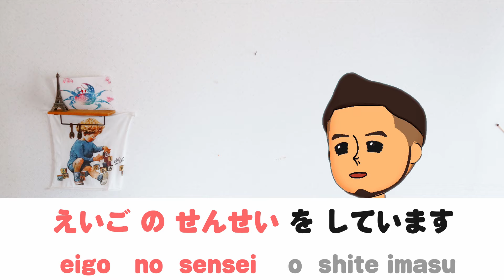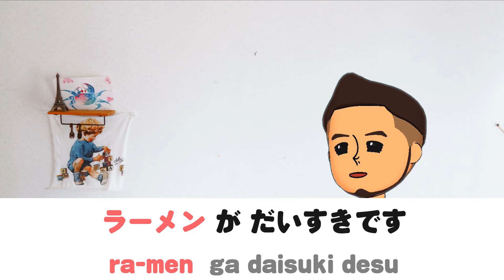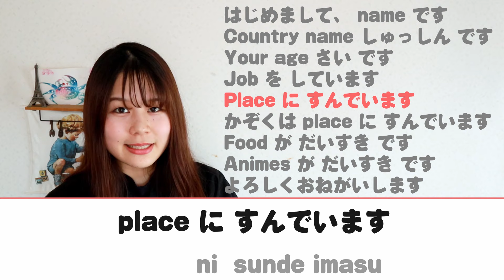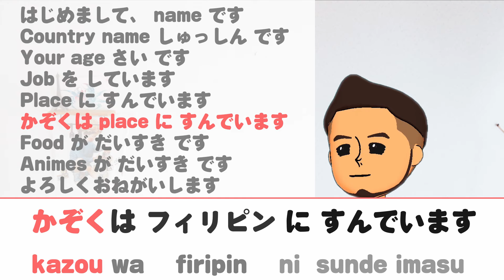【SELF INTRODUCTION in JAPANESE】Tell Me About Yourself | How to Introduce Yourself in Japanese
How to introduce yourself in Japanese.
You can now talk about yourself in Japanese.

【You can copy and make yours.】

【Hiragana version 】
はじめまして。
 name です。
country name しゅっしんです。
age さいです。
my job をしています。
place にすんでいます。
かぞくは placeにすんでいます。
foodがだいすきです。
animeがだいすきです。

【 Romaji version 】
Hajimemashite
name  desu
country name shusshin desu
age sai desu
my job o shite imasu
place ni sunde imasu
kazoku wa place ni sunde imasu
food ga daisuki desu
anime ga daisuki desu
yoroshiku onegai shimasu

【🎁】Do you want to get the PDF files?
👆You can receive PDF materials I have made for my YouTube videos from here!!

I used ”the Philippines" for the examples.hehe
Why??
Because I learned English in the Philippines in 2020.
Why I am now able to use English is because of my Filipino teachers♡♡

If you don't know how to say your country in Japanese,
or you can just use Google translator
or you can ask me in the comment ♡hehe

Please tell me about yourself in the comment section!
I'd love to know about you more!!!